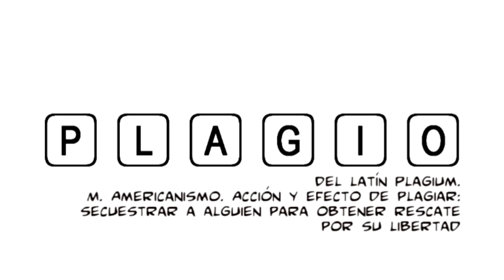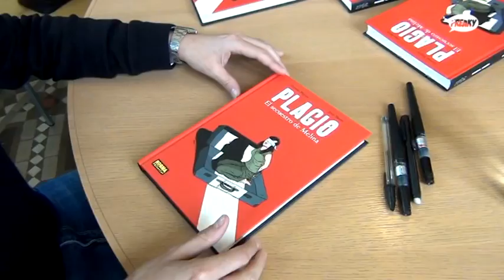"PLAGIO": ENTREVISTA CON HERNÁN MIGOYA, JOAN MARÍN Y MELINA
Entrevista a Hernán Migoya, Joan Marín y Melina, guionista, dibujante y protagonista de "Plagio" respectivamente. "Plagio" (Norma Editorial, 2012) es una novela gráfica que recrea detalladamente los detalles del secuestro que sufrió Melina, la actual mujer de Migoya, en Lima cuando tenía 18 años.